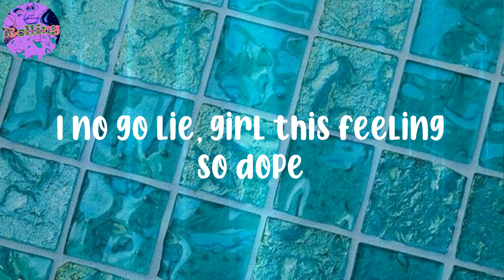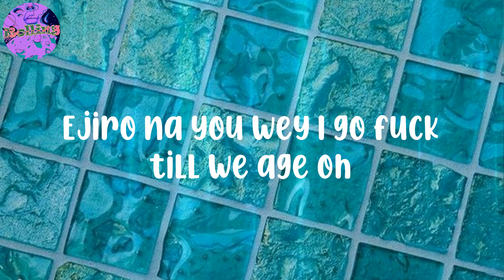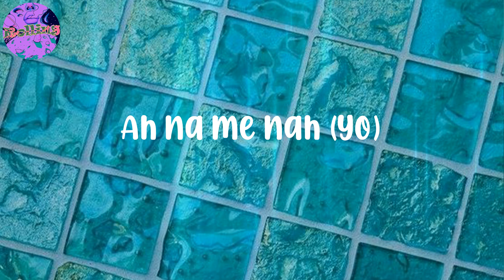𝐑𝐞𝐱𝐱𝐢𝐞 - (𝐋𝐲𝐫𝐢𝐜𝐬) 𝐀𝐥𝐥 - 𝐍𝐚 𝐲𝐨𝐮 (𝐍𝐚 𝐲𝐨𝐮)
Lyrics:
I no go lie, girl this feeling so dope
Dey make me feel like I don dey kolo
Girl if you give me heart
Me I no go comot
Open your door to give me wetin Odo
Na only you go catch my shot oh
Dem say this things e no go work oh
But we go reach Paris you go tell me Bonjour
They na part one you go see the last two
Kilode (Ge ge)
You are all that I desire (All that I desire)
You're all that I desire (All that I desire)
All that I require (All that I require)
For you (for you)
One (Yo)
Nibo (Nibo)
Ge ge (De beh)
Limpopo (Nene po po)
Tule jare ahh
Rexxie ma pami nah (Yo)
Ah na me nah (Yo)
Tule jare
Tule joor
Ejiro na you wey I go fuck till we age oh
Omo this one no be luck no be gain oh
Omo wetin be your plan with my Ejiro (Omo my Ejiro)
Nigboro
Oro mi lon soh nigboro
Emi l'omo ton soh nigboro
Nigboro
Kilode
One (Yo)
Nibo (Nibo)
Tule jare ahh
Tule jare
Tule joor (One)
It's STG
Yo